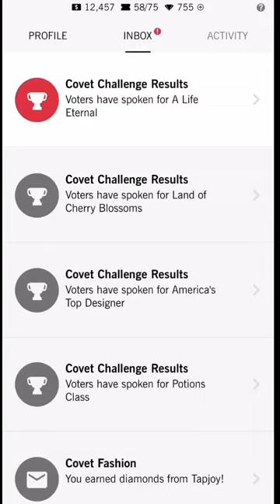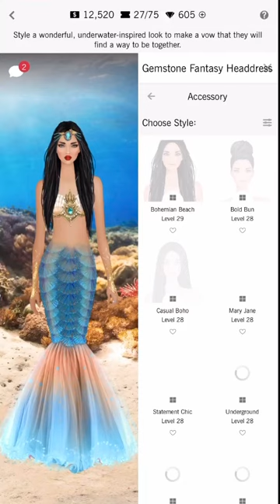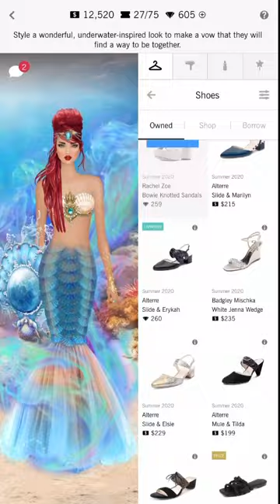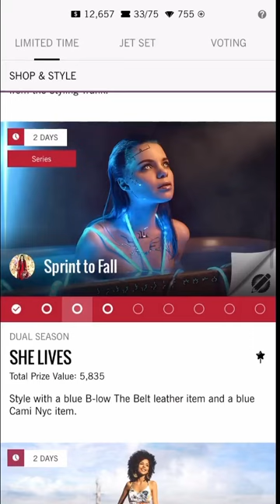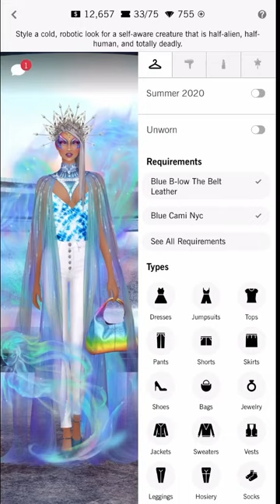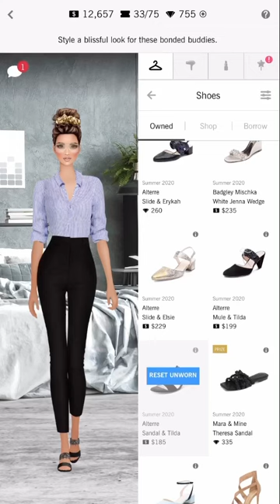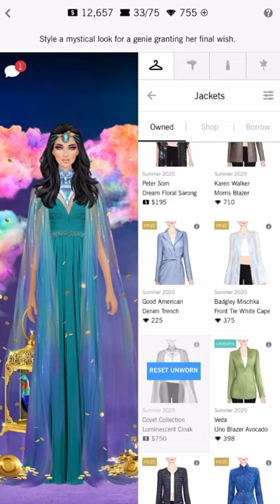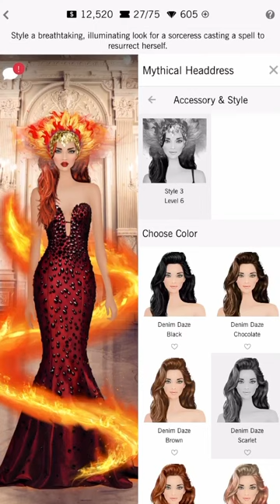Covet Fashion | Start of sprint to fall series 1, 3 entry | daily challenge | impossible love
Trending: all required items . Mostly this cc skirt and top. Fantasy hair colors, or red with different HA. Neutral/pink or red makeup. Water prop or aura prop . Or blue shell prop.